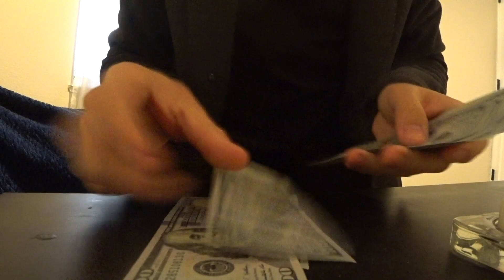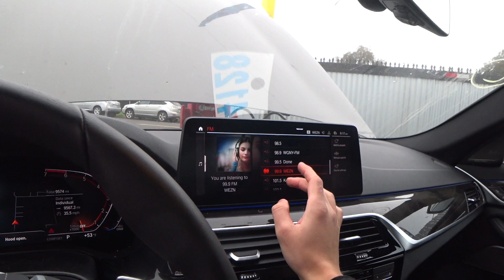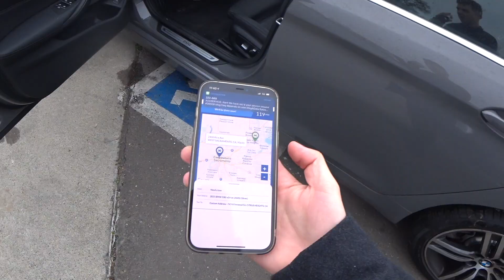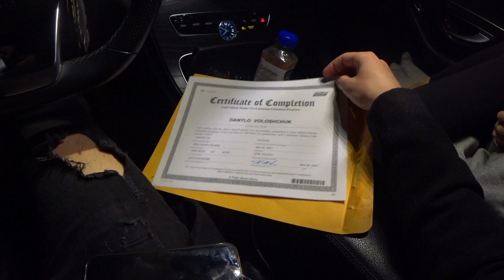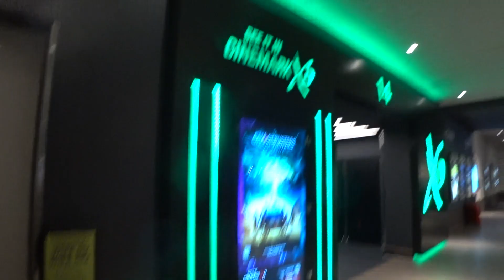Купил 2021 BMW Пятерку в 18 Лет В США / BMW G30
В этом видео я купил 2021 bmw 530xi в 18 лет в Америке. И показал ее Вам.